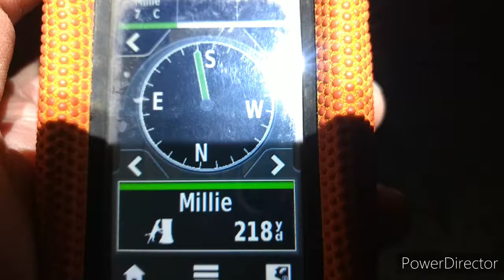Millie Nov 8 2020